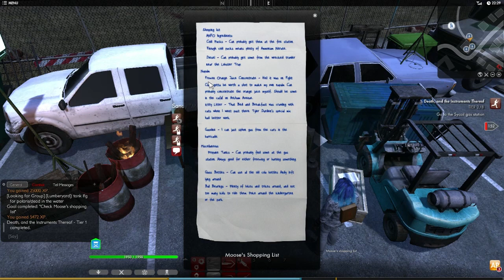Ythmevge the Dragon (The Secret World) Episode 7: Warmongering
The return of The Secret World! I am playing the Dragon faction this time, so join me in the adventure of Ythmevge the Dragon, and see what trouble we get into.

Intro/Outro Song:
Emerge.ncy (ft. SackJo22) by El.ector